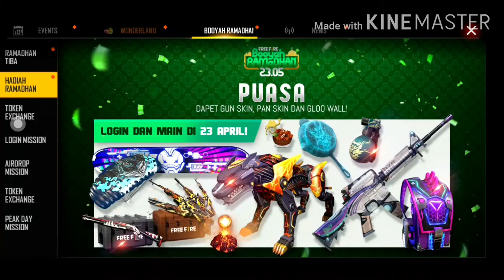New Ramadan envent in free free | dragon gloo wall skin exchange with Ramadan tocken